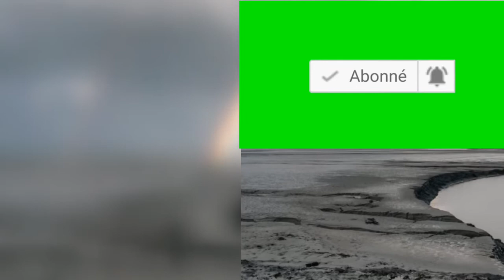Kèk bagay moun dwe konnen de touris nan mond lan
Anpil depans